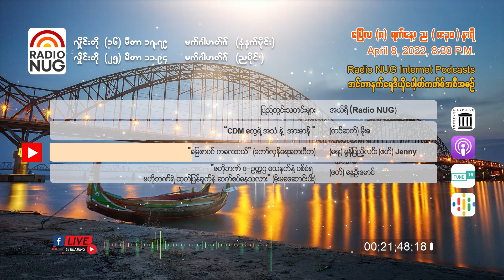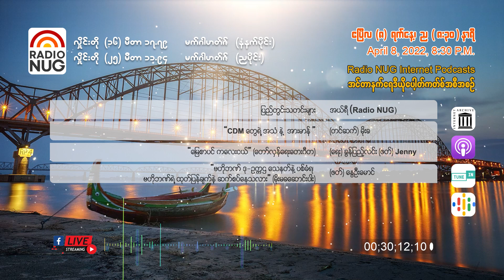Radio NUG - 8th April , 2022 Evening8:30PM LIVE @ 25 Meter Band, 11.94MHzON-AIR & Internet Podcast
Radio NUG  - 8th April , 2022 Evening
8:30PM LIVE @ 25 Meter Band, 11.94MHz

📌 ပြည်တွင်းသတင်းများ - အယ်ရီ( Radio NUG)(8:33)
📌 CDM တွေရဲ့ အသံနဲ့ အားမာန် -(တင်ဆက်)မိုးခ(9:01)
📌 မြေစာပင် ကလေးငယ် (တော်လှန်ရေးတေးဂီတ) -(ရေး)ခွန်ပြည့်လင်း(ဆို) Jenny (4:33)
📌 ဗဟိုဘဏ် ဒု-ဥက္ကဌ သေနတ်နဲ့ပစ်ခံရ၊ ဗဟိုဘဏ်ရဲ့ ထုတ်ပြန်ချက်နဲ့ ဆက်စပ်နေသလား (မိုးမခဆောင်းပါး)-(ဖတ်)နွေဦးမောင်(4:28)

Podcast Channels-
(GOOGLE)